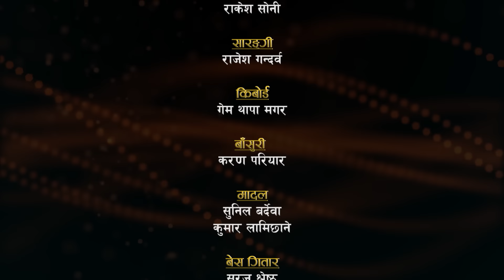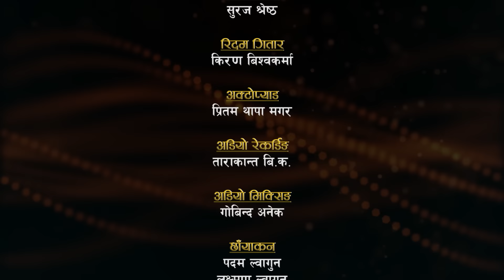पुजालाई देखेर किन चकित परे त रामजी खांड | Chhutne Kura | Junkiri Live Dohori | Ep 133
चर्चित तथा लोकप्रिय लोकदोहोरी गायक रामजी खांड र सुमधुर स्वरकी धनी बहुचर्चित तथा लोकप्रिय लोकदोहोरी गायिका पुजा देबकोटा  बिचको निकै रमाईलो दोहोरी "  " प्रस्तुत गरेका छौँ

Dedicated to
- Pabitra Rasaili

Patron
- Shukuram Rasaili

Advisor
- Rajkumar Sunar, UK
- B.B. Anuragee

Grateful
-Narayan Rayamajhi

Thankful to
-Tesro Ankha Foundation Nepal
-  Surat Bishwakarma
-  Suman Sharapti
-  Udiram Khadka
-  Sadikshya Dulal

Jingle Voice
- Resham Nirdosh
- Pratima BIshwakarma

🎼 Junkiri Dohori Ghar Part - 133
Host as Junkiri
- Shikshya Rasaily

Jingle Music
BB Anuragee

Lead Singer:
🎤Ramji Khand
VS
🎤 Puja Devkota

Supporter Singers:
🎤  Sharmila Aryal
🎤 Sunita Lohani
🎤  Kamal Kumar Bishowkarma
🎤  Rijan Sunar

Musician Team :
♬ Harmoniyam : Rakesh Soni
♬ Sarangi : Rajesh Gandharba
♬ Flute : Karan Pariyar
♬ Madal : Sunil Bardewa
♬ Madal : Kumar Lamichhane
♬ Guitar ; Kiran Bishowkarma
♬ Octopad ; Pritam thapa
♬ Keyboard ; Gem Thapa
♬Bass Guitar ; Suraj Shrestha

Technical Team :
🎥 Cinematography
     🎥 Tarakanta Bishwakarma
     🎥 DB Lohani
     🎥 Laxman Lwagun

🎥 Video Editor :
   🎥 Khum  Oli

♬ Audio Recordist
   🎥  Padam Lwagun

♬ Audio Mixing
     🎥 Kamal Thapa

♬ Management
     🎥  Sunita Rasaili